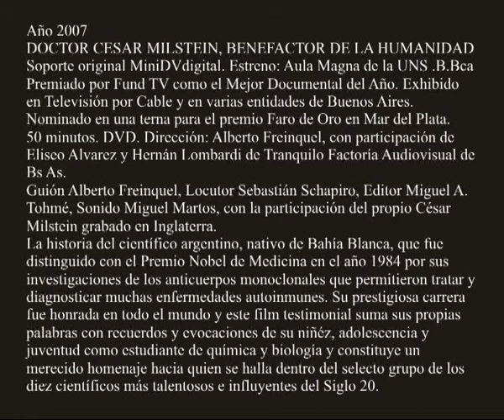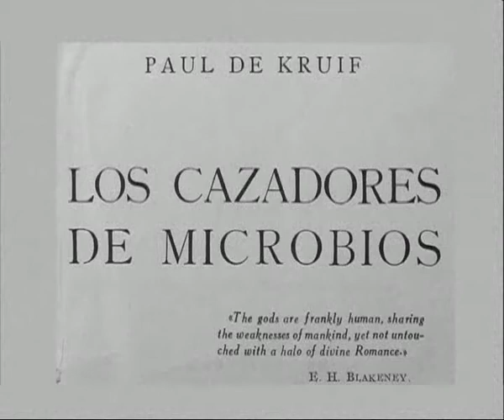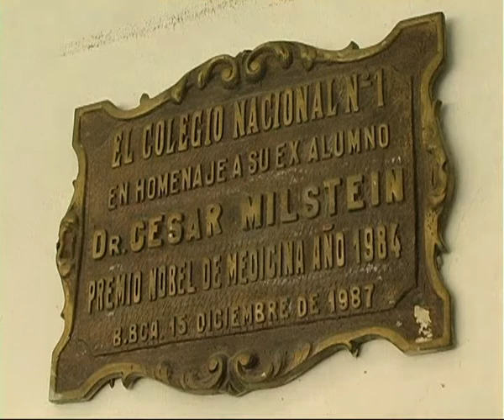DOCTOR CESAR MILSTEIN, BENEFACTOR DE LA HUMANIDAD - Director: ALBERTO FREINQUEL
Año 2007
DOCTOR CESAR MILSTEIN, BENEFACTOR DE LA HUMANIDAD
Soporte original MiniDVdigital. Estreno: Aula Magna de la UNS .B.Bca
Premiado por Fund TV como el Mejor Documental del Año. Exhibido en Televisión por Cable y en varias entidades de Buenos Aires. Nominado en una terna para el premio Faro de Oro en Mar del Plata.
50 minutos. DVD. Dirección: Alberto Freinquel, con participación de Eliseo Alvarez y Hernán Lombardi de Tranquilo Factoría Audiovisual de Bs As.
Guión Alberto Freinquel, Locutor Sebastián Schapiro, Editor Miguel A. Tohmé, Sonido Miguel Martos, con la participación del propio César Milstein grabado en Inglaterra.
La historia del científico argentino, nativo de Bahía Blanca, que fue distinguido con el Premio Nobel de Medicina en el año 1984 por sus investigaciones de los anticuerpos monoclonales que permitieron tratar y diagnosticar muchas enfermedades autoinmunes. Su prestigiosa carrera fue honrada en todo el mundo y este film testimonial suma sus propias palabras con recuerdos y evocaciones de su niñéz, adolescencia y juventud como estudiante de química y biología y constituye un merecido homenaje hacia quien se halla dentro del selecto grupo de los diez científicos más talentosos e influyentes del Siglo 20.